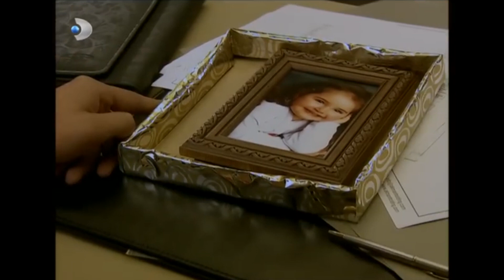Ömer, Elif'i Lunaparka Götürdü! - Ihlamurlar Altında Özel Klip